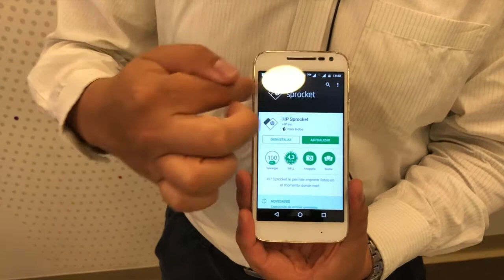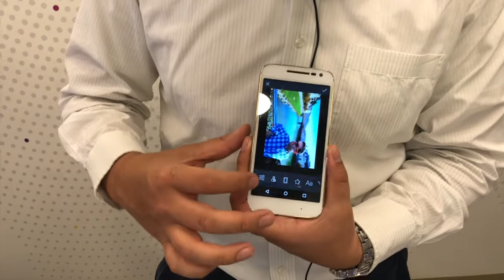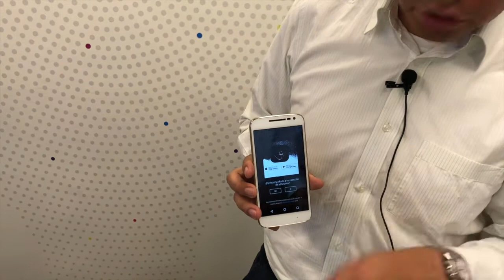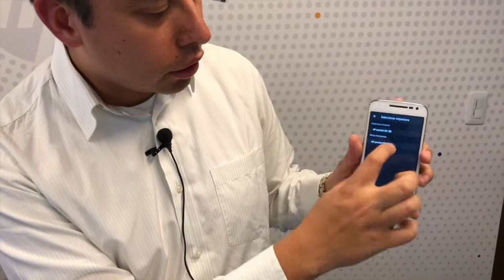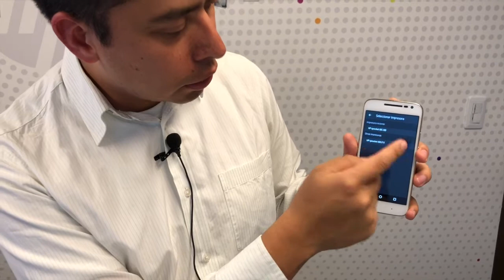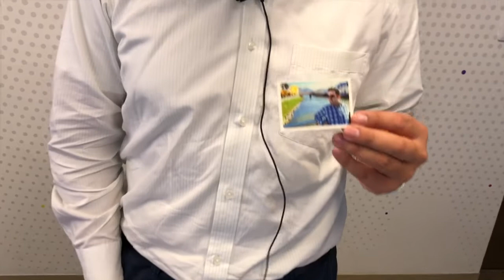Sprocket: El proceso paso a paso para imprimir!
Cómo imprimir con la Sprocket de HP?